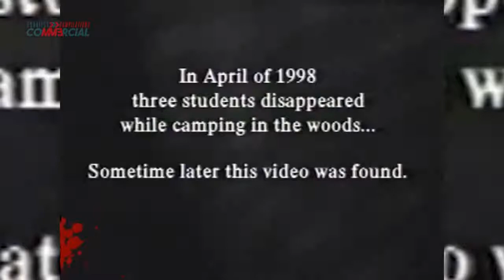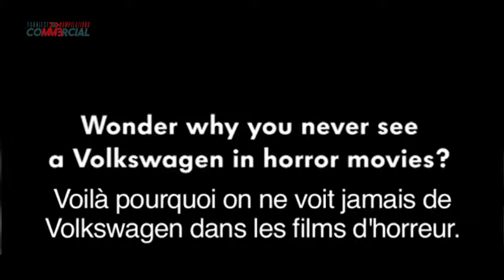Best Funny Horror Ad 2019